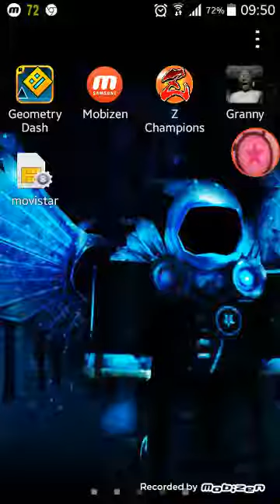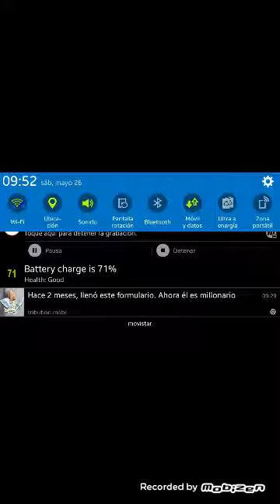Bugs de granny4